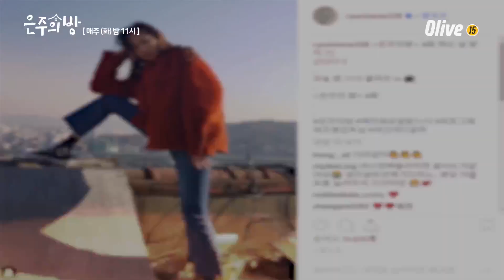Dear my room [메이킹] 이 커플 잘됐으면 좋겠다♥ (ft. 은주의방) 181211 EP.6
■ 방송: 매주 [화] 밤 11시 Olive 방송
■ 출연 : 류혜영, 김재영, 박지현, 윤지온 外
■ 줄거리 : 인생이 제멋대로 꼬인 셀프 휴직녀 '심은주'가 셀프 인테리어에 눈뜨며 망가진 삶을 회복해가는 인생 DIY 드라마